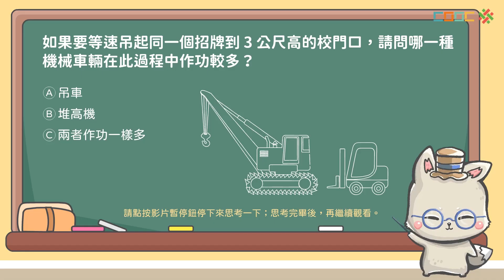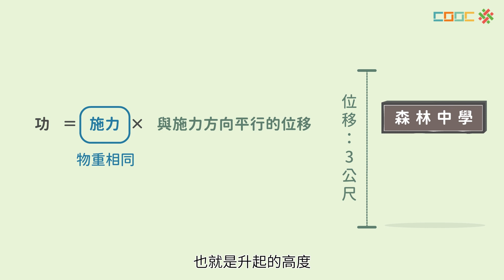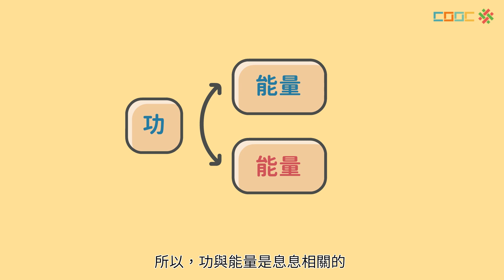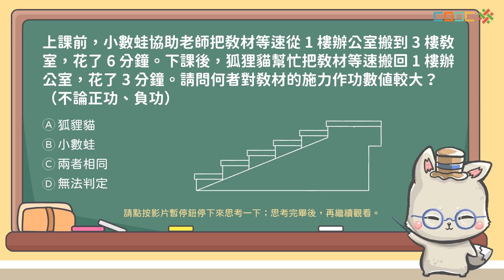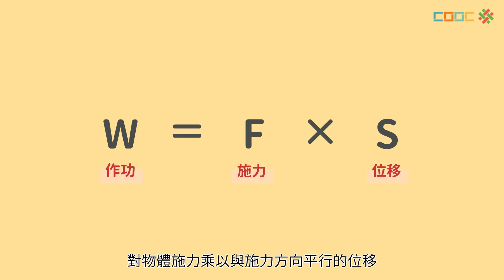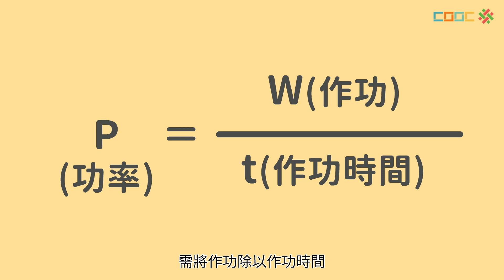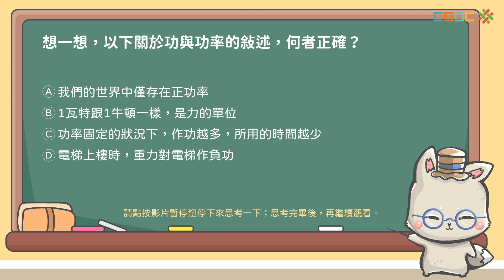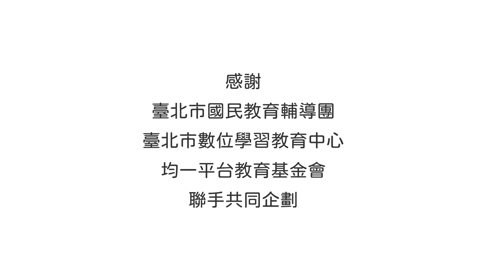108新課綱｜九上理化｜【觀念】功、功率與能量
ch3-2 功、功率與能量